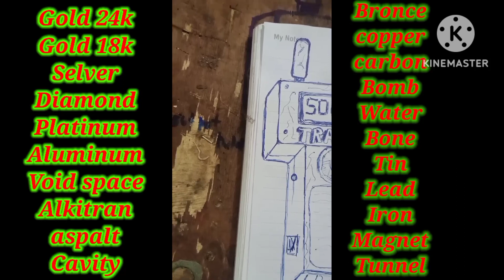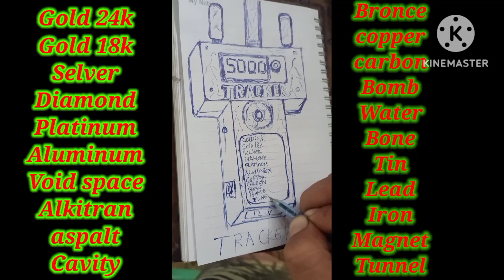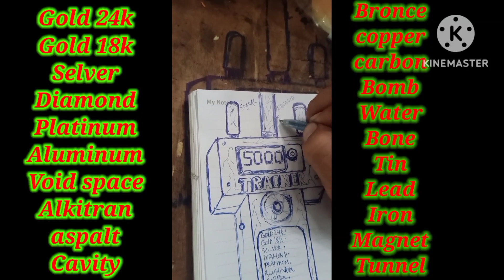NEW GENIRATION. AS OF NAW. TRACKER. GOLD. IONIC. DETICTOR